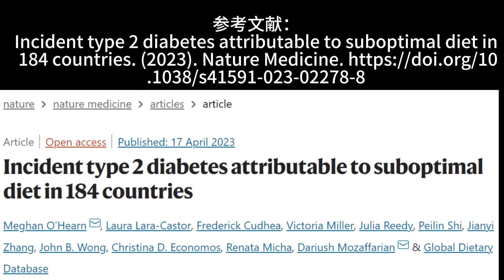糖尿病就不能吃水果？研究發現:糖尿病與水果的真實關係！醫生提醒：這3類食物可能是糖尿病的致病元凶！建議要少吃，特別是第3種，讓你血糖飆升！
糖尿病就不能吃水果？
研究發現:糖尿病與水果的真實關係！
醫生提醒：這3類食物可能是糖尿病的致病元凶！
建議要少吃，特別是第3種，讓你血糖飆升！